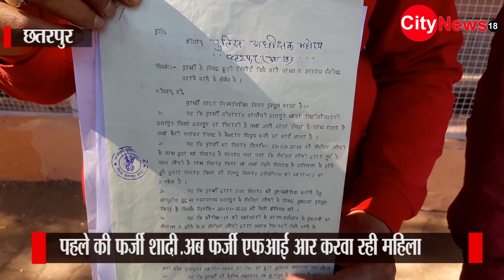छतरपुर - पहले की फर्जी शादी,अब फर्जी एफआईआर करवा रही महिला।